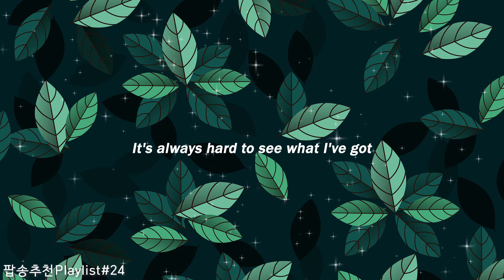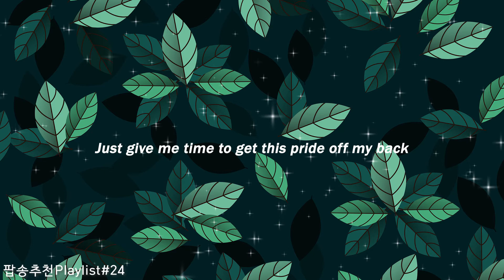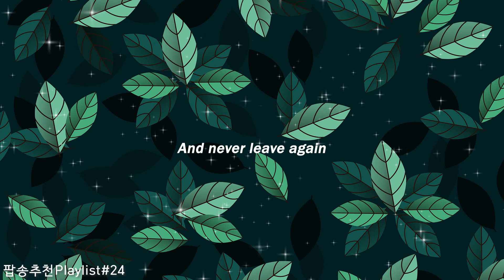[Playlist]팝송추천#24 🎶Dance With Me - PERSONPERSON (lyrics)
🧩잃은 후에야 소중함을 알게 돼

 🔊Just give me time to get this pride off my back
       I won't leave 'til I'm gone

🎧Song : Dance With Me
     Artist : PERSONPERSON